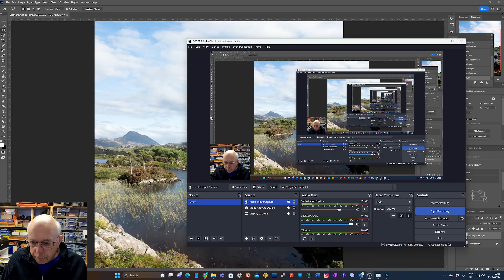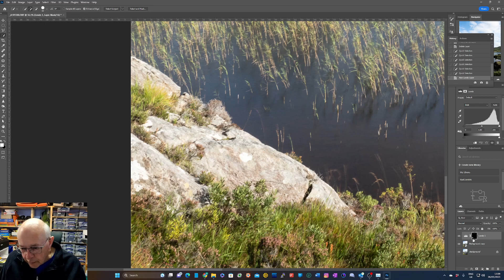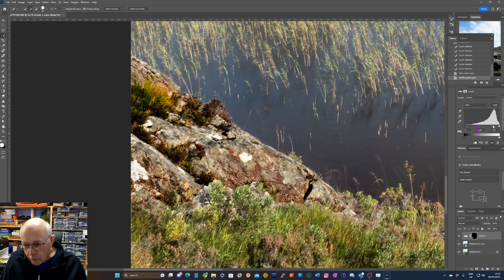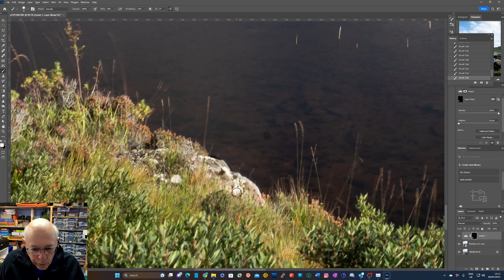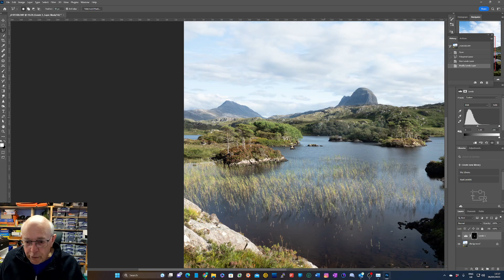MikeRichards Photoshop Selective Adjustments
A short video to show how to use selective adjustments to lighted/darken areas of an image.